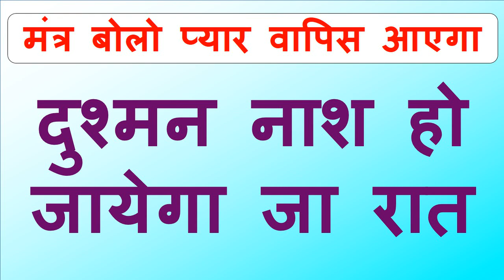काम नाम मंत्र यह तीन शब्द जैसे दिए गए हे वैसे बोलो वशीकरण हो जायेगा मुँह के सामने